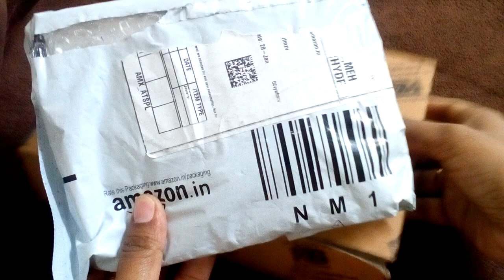Amazon jewellery haul 2019 | jewellery at low cost | Indian life in Saudi Arabia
Hi ,

This video is about  jewellery review of two neckless sets and a hand bracelet bought from Amazon at low cost.

This channel provides you all possible information about SAUDI ARABIA , shopping, product review, baby food, baby care, life style and many more.